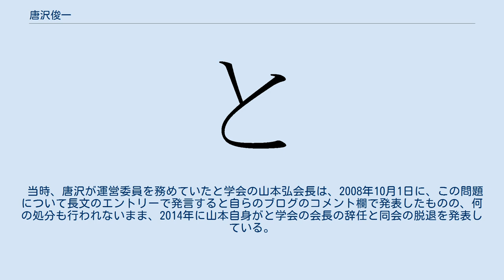唐沢俊一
唐沢 俊一（からさわ しゅんいち、1958年5月22日 - ）は、日本のカルト物件評論家、コラムニスト、ラジオパーソナリティ。
元朝日新聞書評委員。
北海道札幌市東区出身。
札幌光星高等学校、青山学院大学文学部教育学科卒業（英文科卒とする記述がある一方、教育学部に在学していたとする記述、文学部中退とする記述もある）。
東北薬科大学薬学部中退。
 サブカルチャー、カルトとされる文化や物件について幅広い関心を持つ。
書籍・映像・音楽・雑貨など昭和期における事物を今日的視点からB級文化として紹介することをライフワークとしていた。
また、オタク文化の評論家として、各種メディアでのコメンテーターや、日本オタク大賞といったイベントの審査員を務めた。
 と学会の発起人の一人を称し、かつて運営委員を務めていた。
 自称雑学王であり、フジテレビ『トリビアの泉 〜素晴らしきムダ知識〜』のスーパーバイザー。
「トリビアの泉」の発案の元となったのが唐沢の著作『トンデモ一行知識の世界』であると称している。
「世界一受けたい授業」（日本テレビ）の講師として出演したことがある。
ラジオでは、「ブジオ!」（TBSラジオ）の金曜日パーソナリティを経て、冠番組「唐沢俊一のポケット」（TBSラジオ）のパーソナリティを務めていた。
 漫画家の唐沢なをきは弟。
元妻は、同じく漫画家のソルボンヌK子（鹿野景子）。
なをき・K子とは、いくつかの共著、もしくはイラストを任せた著書を出している。
一時期（主に1990年代前半）はなをきとの共著に「唐沢商会」名義を用いていた。
母方の伯父には、タレントの小野栄一がおり、小野が経営していた芸能プロダクションの経営を引き継いでいたこともある。
 小学生の頃から、雑誌の端に掲載させる「一行知識」が好きであり、トリビア愛好はその時以来の趣味だという。
 中学時代には星新一などのSF小説を好んで読み、友人とガリ版で同人誌を制作。
 高校時代に『宇宙戦艦ヤマト』と出合い、札幌のファンサークルでヤマト再放送の嘆願書を送る活動などを行う、サークル活動に熱中するあまり大学受験に失敗した。
しかし、唐沢自身はヤマトのファンではなかったという。
 大学生の時、海外アニメを観て感動し、アニメーター・なみきたかしが代表を務めるアニメ研究会「アニドウ」に入会、アニメ研究などを始める。
 同時期、本格的に名画座や古書店に通い出す。
1980年12月に載った投稿から始まった、雑誌『ぴあ』投書欄の怪獣映画や『機動戦士ガンダム』についての投稿が物議を醸し、手塚治虫や富野由悠季などのアニメ関係者に意見を求める事態にまで発展した。
同誌での論争は1981年8月まで続いた。
 20代の期間に、 本人曰くの「挫折」を味わい、薬局を経営していた実家の家業の関係もあって東北薬科大学へ再入学するが、その時期にイッセー尾形のスタッフにもなっており、多忙もあって中退。
また「札幌への都落ち」も体験したという。
一部のプロフィールには1982年、大日本図書に入社するも1989年に退社とするものもあるが、1982年頃に青山学院大学を去り東北薬科大学へ入学するもわずかな期間で中退、札幌の実家の薬局で処方箋の打ち込みをしていたという本人の弁と異なる。
 1986年より劇団あぁルナティックシアターに関与していた。
 1990年に、薬局の業界紙に掲載されていたコラムをまとめた単行本『ようこそ、カラサワ薬局へ』で単行本デビュー。
1992年に創設された「と学会」がブームを起こしたことも追い風となったため、初期は「トンデモ」が付く著書名が多かった。
以降、多数の著書、共著を発表。
 古本マニアを称しており、自身を含めた古本マニアの特殊な生態や、レアな古本の内容などを、面白おかしく書いた『古本マニア雑学ノート』シリーズを執筆した。
一般にB級と呼ばれる貸本ホラー漫画の復刻活動も妻と共同で多数行っており、出版社から復刻を断られたものは自費出版で復刻を続けている。
ただし復刻の際に手書きの「突っ込み文」を挿入する手法には批判の声も上がっている。
 2万冊と称していた蔵書の多くはロフトプラスワンで複数回開催された有料イベント「唐沢俊一の本あげます！」で処分され、残りは楽工社の倉庫に保管にされている。
 1995年、作家の岡田斗司夫・漫画家の眠田直と共に、おたく芸...